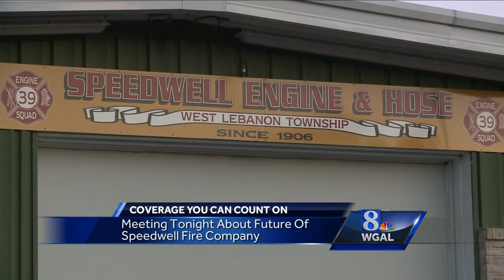Fire company disbanded due to alcohol complaint